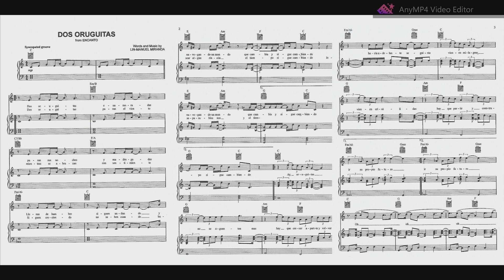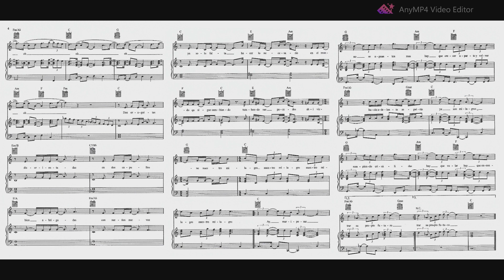Dos Oruguitas (from Encanto), Piano Accompaniment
Words and Music by Lin-Manuel Miranda
piano accompaniment, C major
klavírní doprovod, C dur